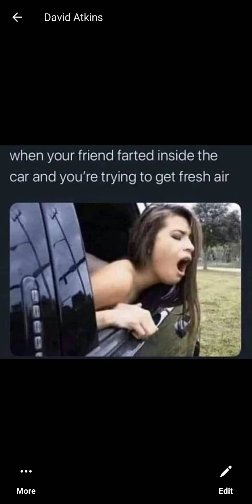dear Suzan........Dont take shots with ur ass...